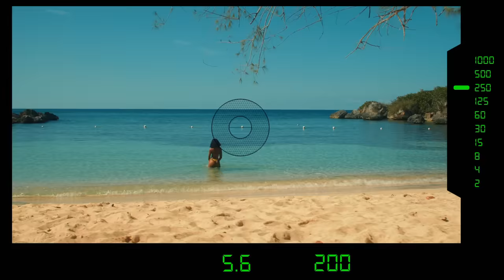Skillibeng - Deja Vu (Official Music Video)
Skillibeng - "Deja Vu"  // Out Now